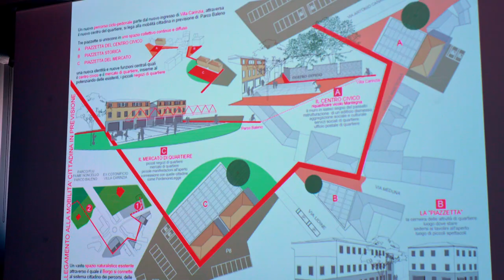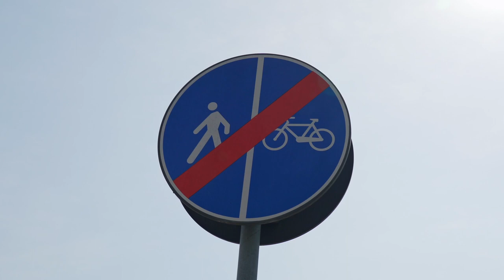Una piazza per Borgomeduna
Si è tenuto in Comune a Pordenone un primo incontro tecnico sulla progettazione della piazza di Borgomeduna, storico varco d’accesso alla città. Sono state presentate alcune ipotesi per la sua realizzazione, che si completeranno con i rilievi tecnici attualmente in corso. Questi stabiliranno i costi della piazza, dei parcheggi, della pista ciclabile, delle aree verdi, dei materiali che saranno utilizzati. A fine febbraio è in programma un secondo confronto, al quale saranno invitati gli stessi cittadini, in cui verrà presentato un progetto definitivo per una piazza che ha occupato da decenni i sogni di tutte le amministrazioni, ma che nessuno ha mai realizzato.